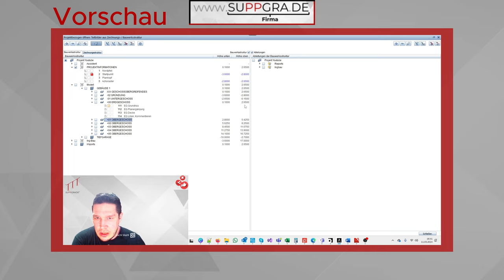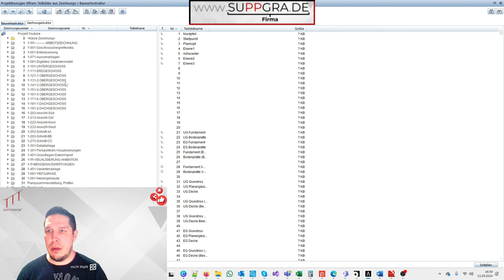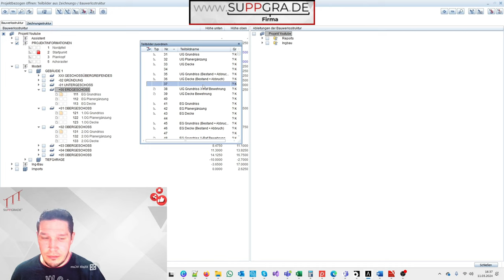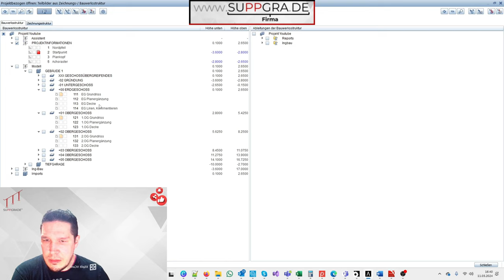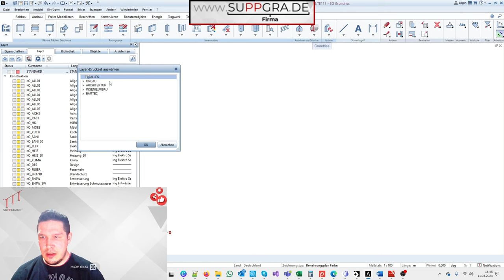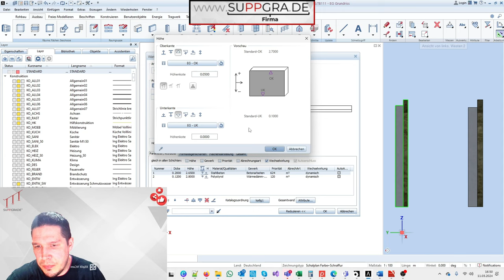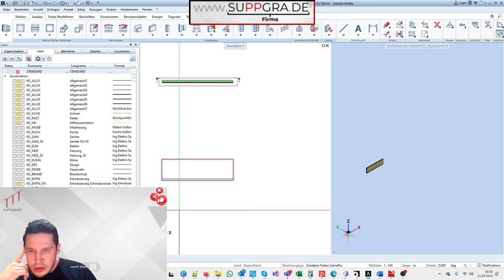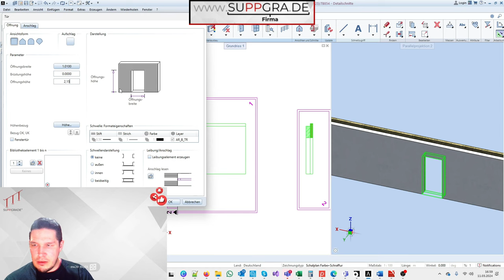Von 2D auf 3D? Erste Orientierungsschritte - Allplan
Im folgenden Video präsentiere ich euch wichtige erste Schritte, um von der zweidimensionalen in die dreidimensionale Planung zu gelangen. Dabei ist eine gründliche Vorarbeit unerlässlich, die euch am Ende eine Menge Zeit sparen wird. Aber seht selbst, wie einfach und effizient dieser Prozess sein kann.